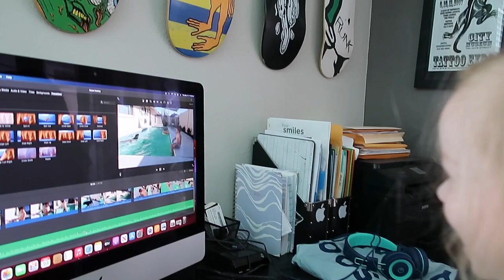Miserably Sick! | Autism Siblings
I still can't believe that a stomach bug got a hold of each and everyone of us! It wasn't no 24 hour bug either, more like a 5 day bug and we were all so miserable! Luckily it did come to an end although now I have to prepare to have the kids home for the summer as their last day of school is only a few days away!